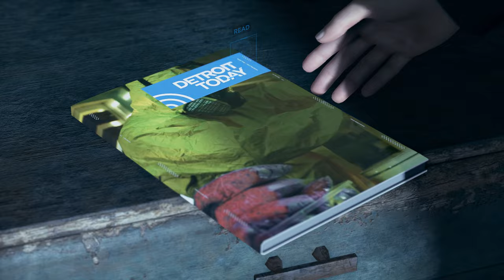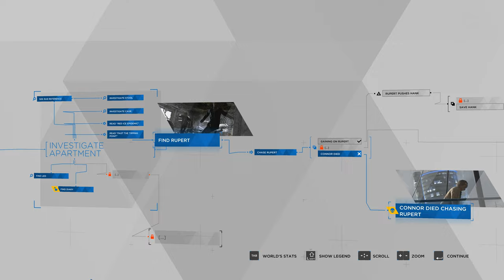Detroit: Become Human - Chapter 15: The Nest (Connor Death 4/8)